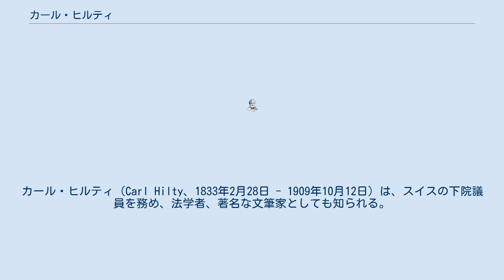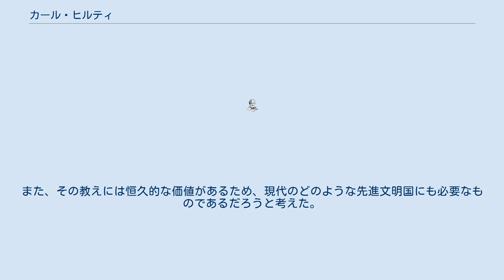カール・ヒルティ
カール・ヒルティ（Carl Hilty、1833年2月28日 - 1909年10月12日）は、スイスの下院議員を務め、法学者、著名な文筆家としても知られる。
日本では『幸福論』、『眠られぬ夜のために』の著者として有名。
 敬虔なキリスト教徒として、神、人間、生、死、愛、などの主題を用いて、現代の預言者とも評されるほどの思想書を書き残した。
また、そのようなテーマに深く踏み込んでいながらも、彼の著作には、非現実的な、空想的要素は含まれないという特徴がある。
 ヒルティについて最もよく知られている業績は、『幸福論』、『眠られぬ夜のために』などに代表される宗教的倫理的著作である。
その他、法律家、政治家として著した著作も、すべて一貫したキリスト教信仰の精神に基づいている。
ヒルティのキリスト教思想の特徴として、聖書の言葉を大変重んじていることが挙げられる。
彼が最も愛読して感化を受けた書物は聖書であった。
彼の著作の中では、聖書の語句を大変頻繁に引用しており、それを通して、キリスト教信仰者としてのあり方や、神への揺るぎない信頼と愛による忍耐を自身の経験を通じて述べている。
聖書内でしばしば引用される書籍として、各福音書、詩篇、イザヤ書等の預言書などが挙げられる。
聖書では、福音書内のキリストの御言葉を最重要視し、その他の書は添え物にすぎないとも言っている。
ただし、これは聖書内のその他の書物を軽視するものではない。
 聖書以外でもヒルティがしばしば引用する著作として、ストア哲学のエピクテトスやマルクス・アウレリウス、詩人のダンテなどがある。
 確固とした信仰に根付いた生活を世の中でしていくために、さまざまな処世術や思考法、対処法などが著されており、中でも摂生的生活を旨としたヒルティが強調しているのは享楽を避けることである。
ヒルティが避けるべきと繰り返し主張することとして、飲酒が挙げられる。
彼は禁酒運動に力を入れ、『禁酒運動における大学生の使命』『禁酒運動における主な障害について』等の論文を著し、彼の助力で、1907年にはスイス国会で大多数をもってアブサン禁酒令を可決させている。
 その一方で、極度の心身疲労時などに、極めてごく少量のアルコール飲料を、就寝前の薬用として用いるといったことに関しては、健康上有益な場合もあるだろうとの記述も残っている。
但し、不眠に対処をするための飲酒は厳禁としていて、代わりにりんごや蜂蜜などの軽い食べ物を勧めている。
 また、彼自身は、そういった禁酒を、その生涯の早い時期から行っていた訳ではなく、また、何よりも、かつてイエス・キリスト御自身が必ずしも葡萄酒を遠ざけるということはなさらなかったということもあり、完全な禁酒に踏み切るまでにはかなりの時間が掛かったとも述べている。
 その他、享楽と呼ばれるあらゆることを避けることを奨励している。
これは、彼が、神経病や精神病についても造詣が深く、その疾病を避けるための、質素な信仰生活を尊ぶためである。
 キリスト教信仰による生活が最良のものとしながらも、他宗教に関しての造詣も深い。
代表として仏教、インド哲学、中国哲学、イスラム教に関しても言及がなされている。
同時に、当時のキリスト教の状態にも苦言を呈しており、形式的な教会通い、修道院生活、瞑想漬けの生活などの形だけの信仰のあり方を批判しており、教会制度の欠陥についても述べている。
また、ヒルティの思想で指摘されることとして、キリストの死によって罪が赦されたという贖罪意識が薄いということ、社会主義や唯物論に否定的であることが挙げられる。
 しかしながら、彼は、やはり彼の最も重要な研究対象のひとつであった聖書と、そして、かつて神の子として地上に現れたイエス・キリスト自身が日々語り給うた言葉と、その行いを、全身全霊をもって把握し、模倣し、実行することだけが、人類にとっての唯一の福音であり、人が救われる道は、ただキリストの福音以外には決して存在しないだろうと結論付けた。
また、その教えには恒久的な価値があるため、現代のどのような先進文明国にも必要なものであるだろうと考えた。
 ^ マタイによる福音書11章18節-19節、ルカによる福音書7章33節-34節。